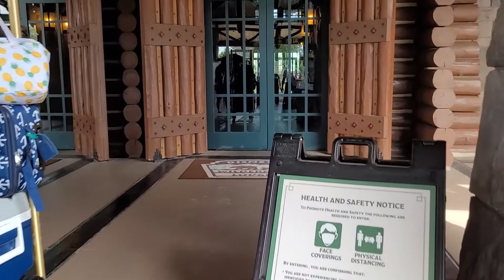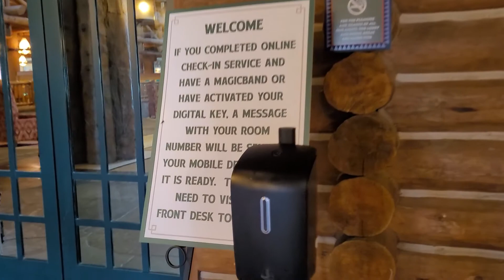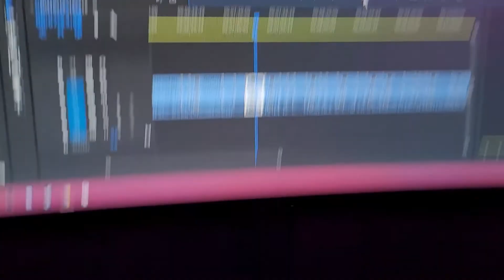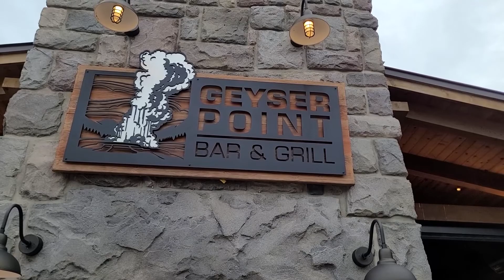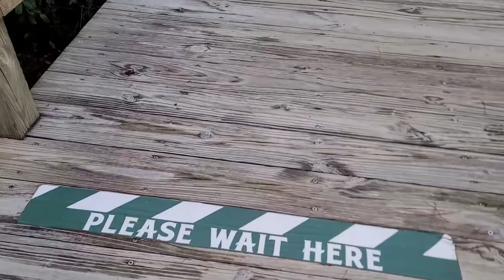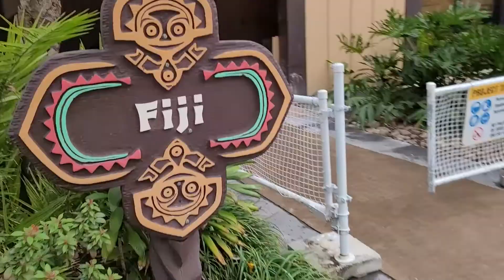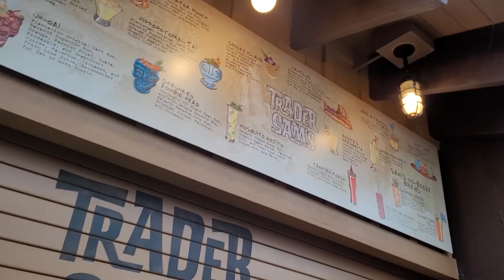Disney’s Whispering Canyon Cafe 2021 | Walt Disney World Resort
Hey everyone! You may be confused as to why you are now seeing this video over two years after it was originally recorded… the reason this video was originally never made public, was due to the fact this video was filmed during a time where COVID-19 was a concern to many, I made the video private so I didn’t offend anyone that felt COVID was a serious concern at the time. Hope you enjoy this resort hopping day from 2 years ago!

Edited by: Jackson Jervis

« VLOG CAMERA: Samsung Galaxy S20 »